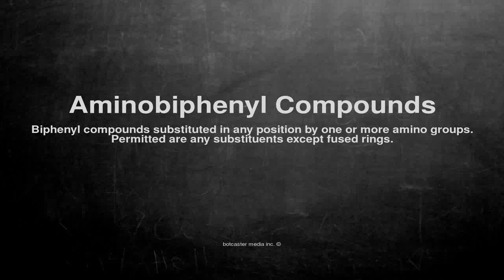Medical vocabulary: What does Aminobiphenyl Compounds mean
What does Aminobiphenyl Compounds mean in English?